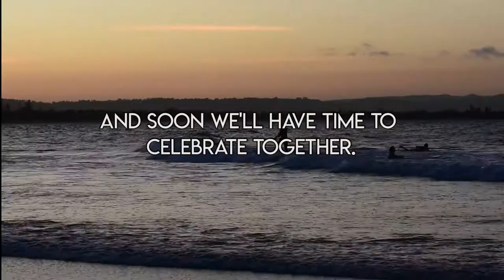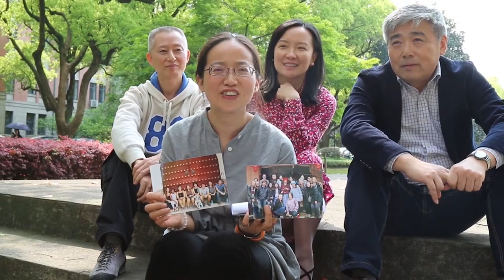StayHome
We care about the health and safety of everyone. As we continue to closely monitor the COVID-19 outbreak, we have modified our programs accordingly.For now, all classes are online, and we know eventually we can share more memories together.